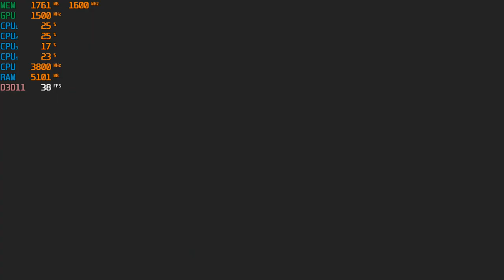Star Wars Battlefront II Gameplay with the Ryzen 3 2200G Vega 8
Ram: 8gb (6gb usable) DDR4  3200mhz OC